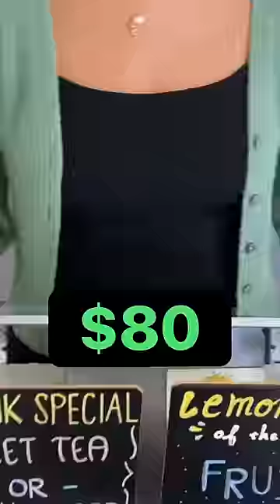$800 CAVIAR SANDWICHES 🥪